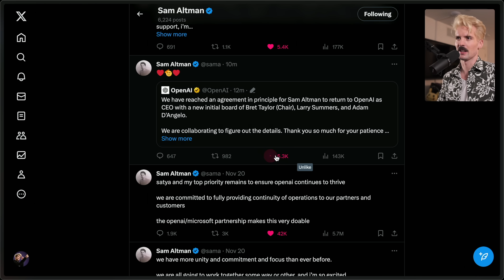BREAKING: SAM IS ACTUALLY BACK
THE NEWS IS OUT.

SAM IS FINALLY.

BACK AT OPENAI!